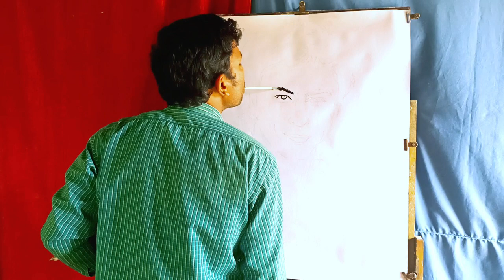How to draw Shahrukh Khan with mouth || Easy Shahrukh Khan face drawing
hi everyone
my name is samaresh Maity